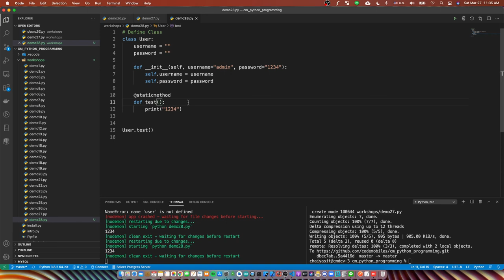เรียนเขียน Python พร้อม Sourcecode Ep32 self and static method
- Android Programming
- iOS Programming
- UX/UI
- Xamarin Programming
- Ionic Programming
- Automated Text
- IoT Programming